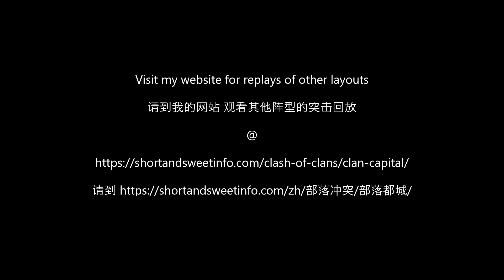2 shot Wizard Valley 5 (layout 40)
This video demonstrates how to complete Wizard Valley Level 5 in 2 attacks.

00:00 1st attack
01:07 2nd attack